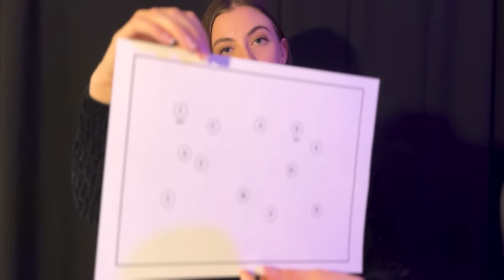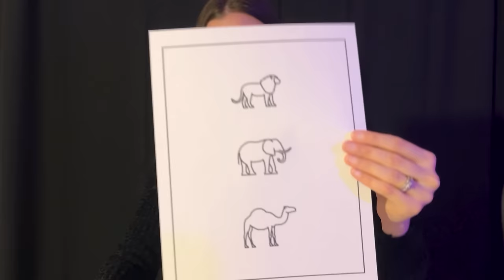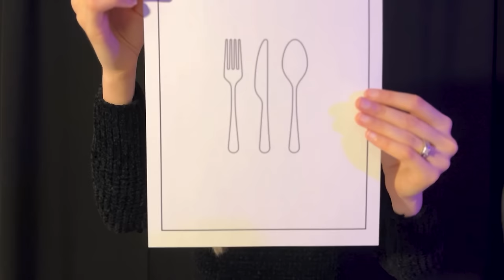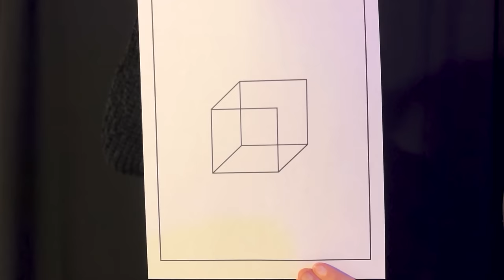ASMR | Cognitive Screening Examination (Roleplay for Sleep) Soft Spoken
Hello! Today's assessment includes personal questions, memory tests, following my instructions, drawing, and a couple of other tests! I tried to really slow down the speed and keep my voice tone low for this one. Let me know if it worked out!

Also this features the wireless mic, so the audio might sound a little different than usual.

Clearly inspired by WhisperAudios ASMR, so if you're looking for a better version of this, here it is!

~Em 🌻